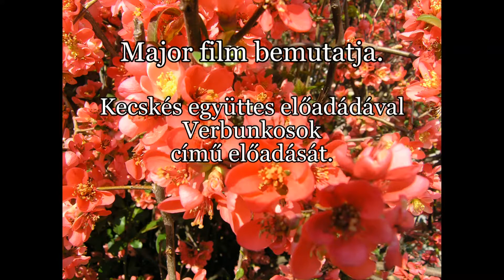verbunkosok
Szabadságharc előtt kezdett divatba jönni majd azv 1848v as szabadságharc idején élte virágkorát a verbunkos nóták ! Kecskés együttes most pár híras verbunkot ad elő.